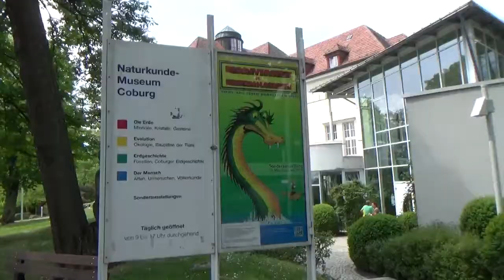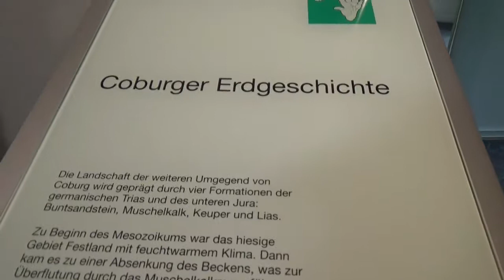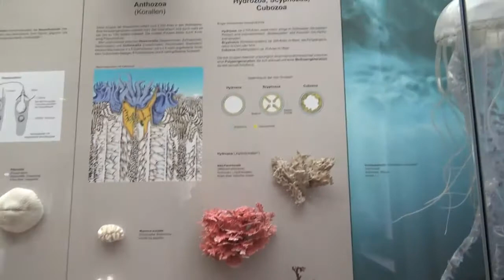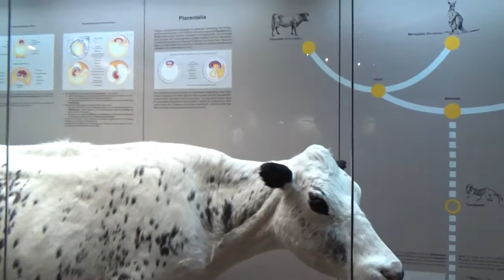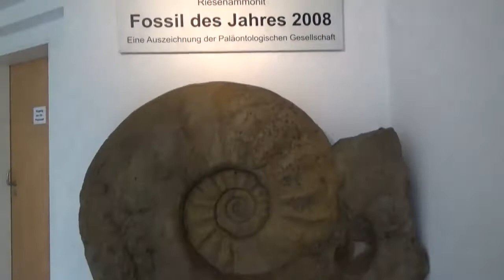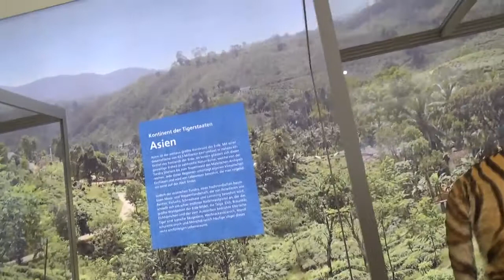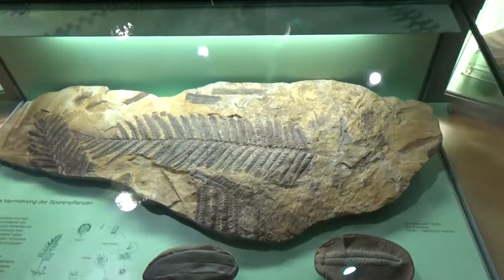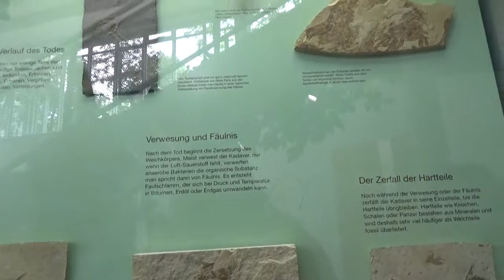Музей естествознания в нашем городе.Часть 2.Natural History Museum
В этом видео вся наша экскурсия в музей естествознания. Интересно ,увлекательно и познавательно провели.

Сегодня продолжение нашей экскурсии в музей естествознания.Часть вторая.В этом видео мы прошли по галерее.

Сегодня третья часть нашей экскурсии по музею естествознания который находится в г. Кобург Бавария в Герма.